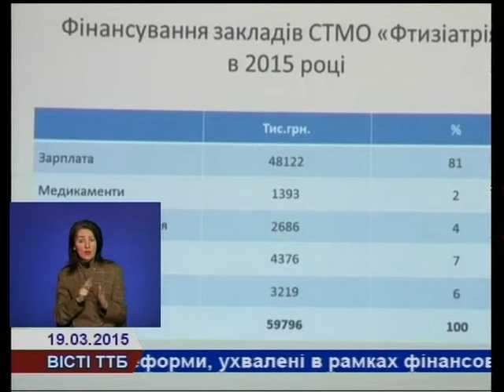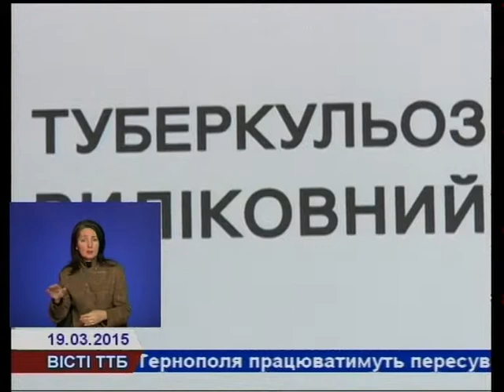Тернопільщина займає перше місце в Україні за ефективністю лікування туберкульозу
Тернопільщина займає 1 місце в Україні за ефективністю лікування туберкульозу. В обласному протитуберкульозному стаціонарі із числа пацієнтів, які пройшли курс лікування, 82% мають добрий результат. Втім оптимістичну динаміку можуть погіршити  нові  виклики. Недофінансування, зростання цін на ліки та харчування і відсутність необхідних вакцин.